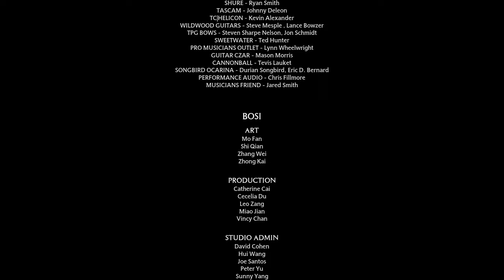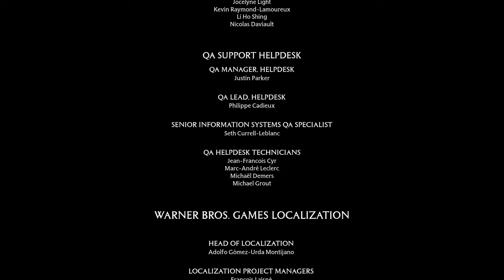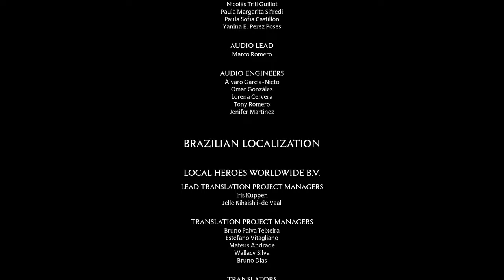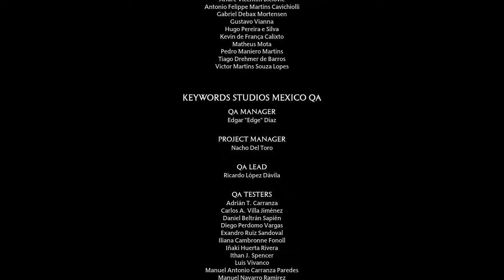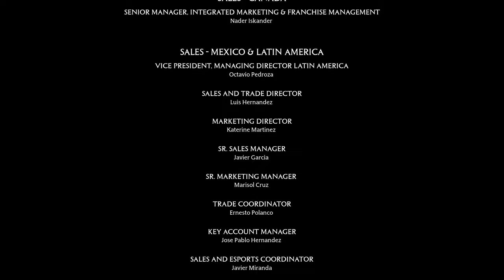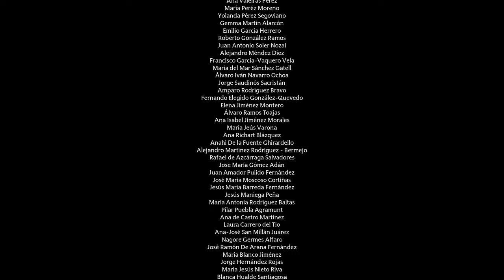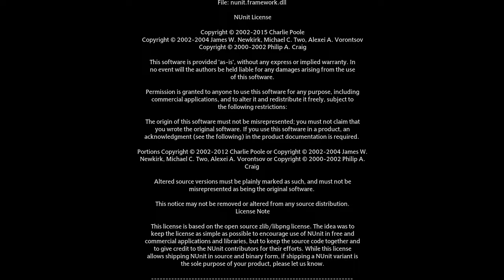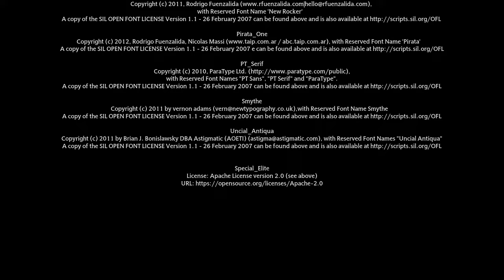Хогвартс. Наследие / Hogwarts Legacy ➤ КУБОК ШКОЛЫ